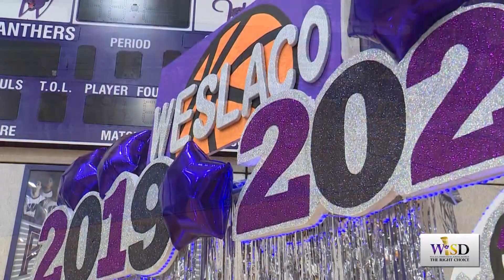WHS Panther Madness-Basketball 10/19/19